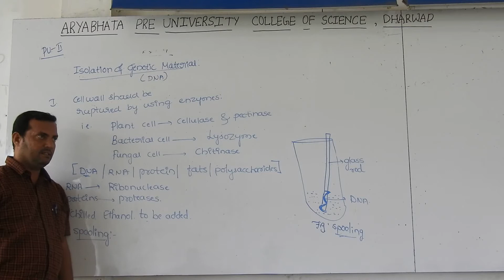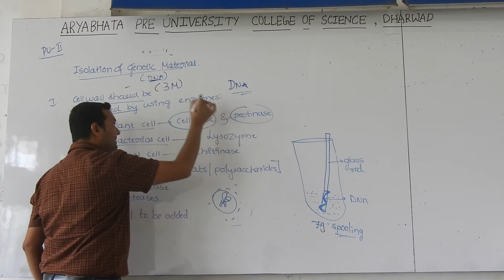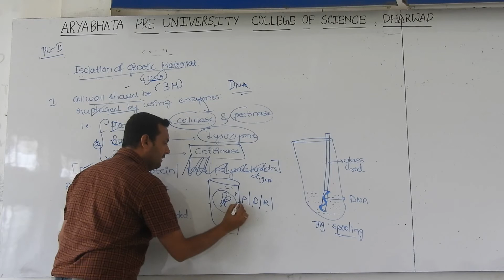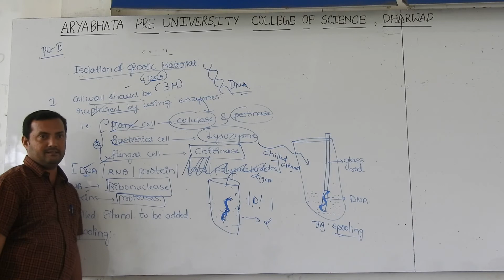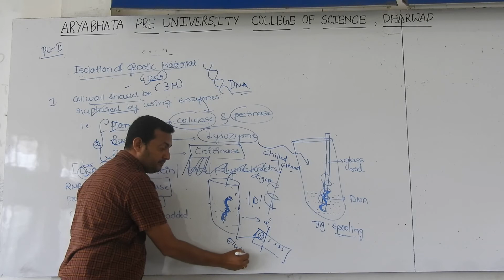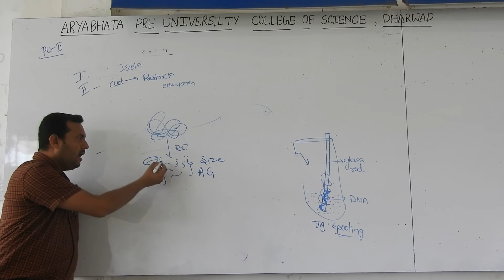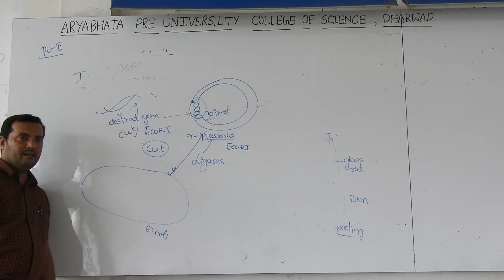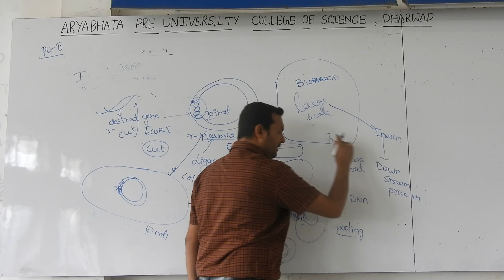Konnurs Aryabhata theory classes BIOTECHNOLOGY PRINCIPLE & PROCESSES PART 160